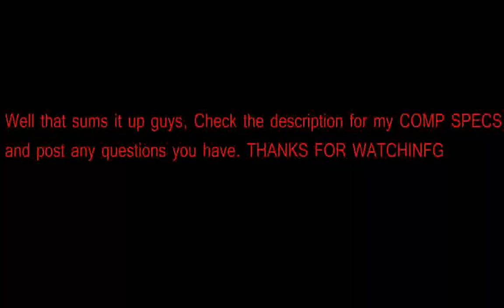Modern Warfare 2 On Sapphire ATI Radeon HD 3870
Here is just a small video of my graphics card i recently acquired with my new motherboard and power control unit.

As said in the video druing basic gameplay i have about 75 to 95 fps, 75 being explosions and combat and 95 being just running around waiting for shit to happen.

My in game settings are::
Full AA
All textures on extra
all graphical settings are set to YES except Specular map and soften smoke edges.
My resolution is at the native 1440X900

Computer Specs::
AMD Anthlon II x2 HINCE Dual Core
Windows 7 64bit
4GB DDR3 Ram
Sapphire ATI Radeon HD 3870 with 512mb DDR4
And a 750watt PCU, cant remember the manufacture.
and that shoots up the basics.

As i said if you have any questions please ask them.